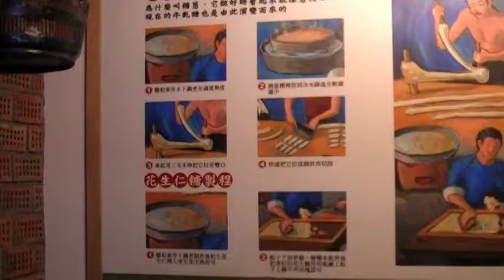糖仔間 集元裕 客家文物 arts104 古玩古董 玉而富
糖仔間  集元裕 客家文物